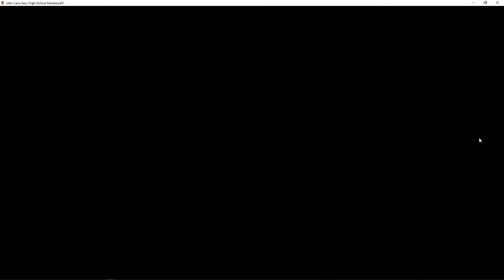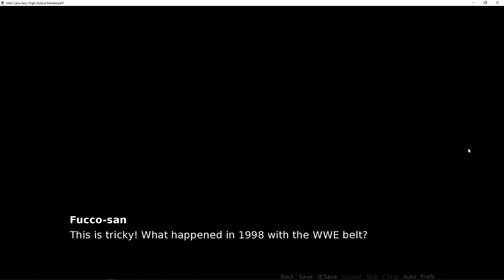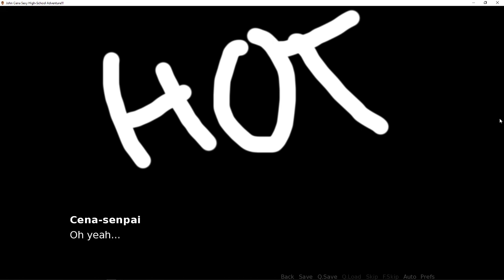Let's Play: John Cena's Sexy High School Adventure; Part 2 (Senpai End)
On our second attempt for a different ending we got the Senpai End! This is part 2 of our John Cena Let's Play saga.